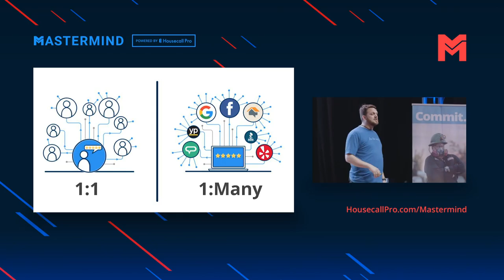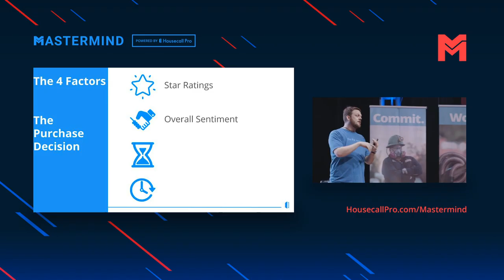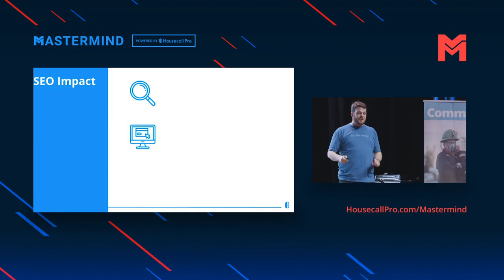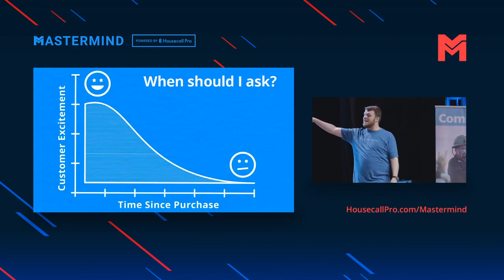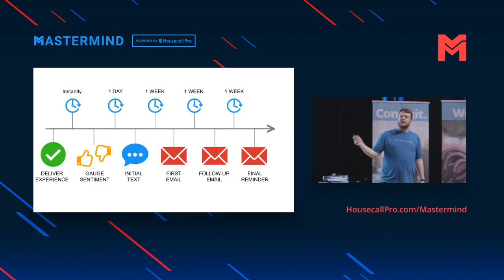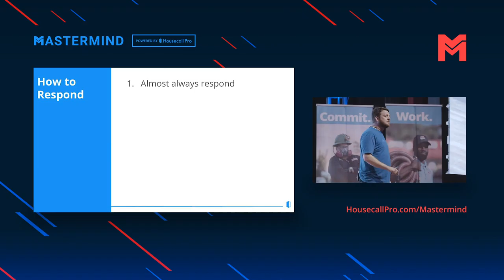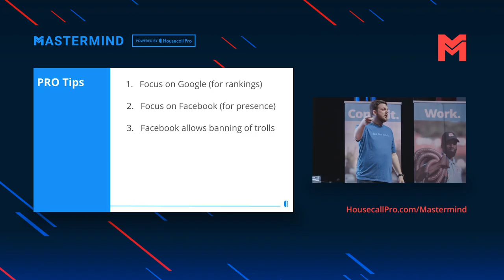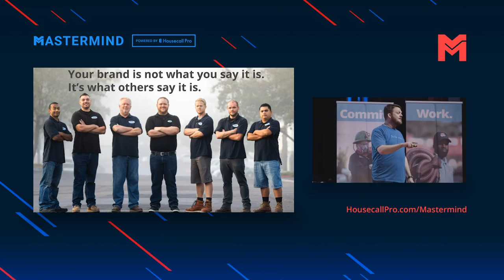How to ask your customers for reviews and why responding to reviews shows you care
Request, Remind, Respond.  The three keys to capturing one of the most powerful marketing tool you have, customer reviews.

You're delivering a great experience, so request your customer to share their thoughts and help drive the business.  Remind them through thoughtful, personal messages delivered by text and/or email in a timely manner.

Respond to any review, positive or otherwise, within 24 hours to show both your current customers and future customers, that you care.